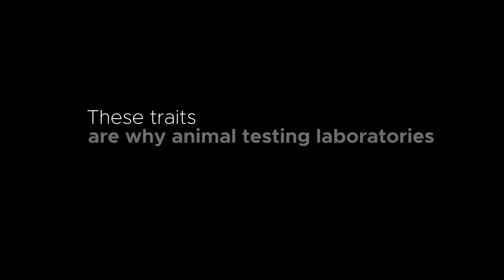BFP MissionVideo (short 1min)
Our mission is to liberate, educate and legislate until the horrific use of animals in testing is over. Since December 23, 2010, Beagle Freedom Project has been rescuing animals from animal testing laboratories across the globe, rehabilitating them and placing them in loving homes, while educating the public about the fallacies and horrors of testing and enacting legislation to change it. Watch our mission video here to learn more!